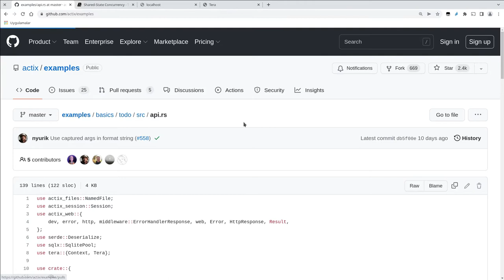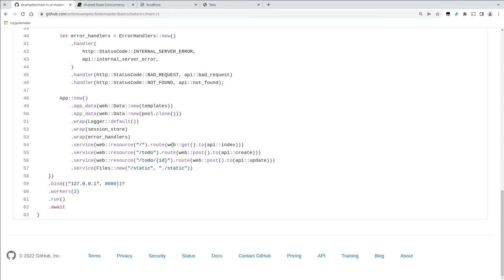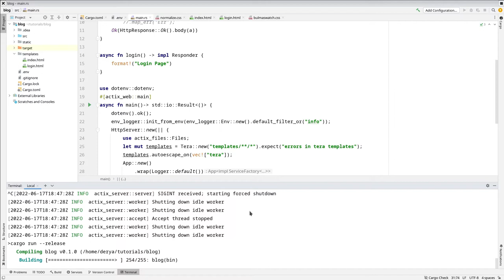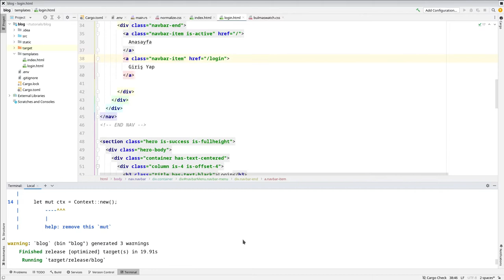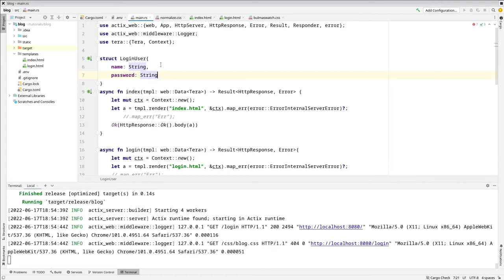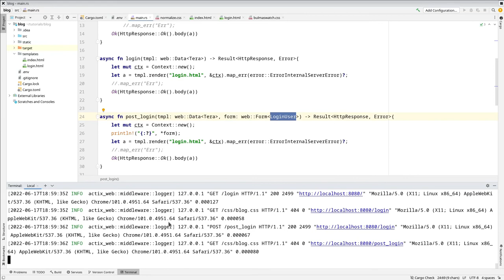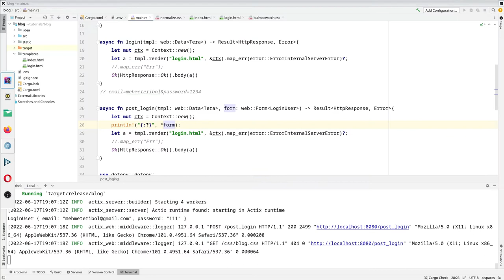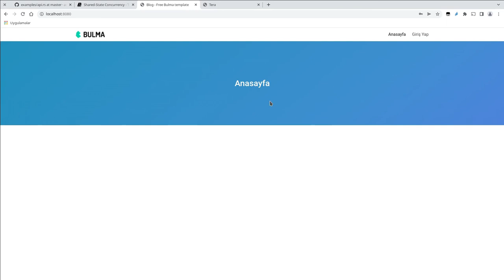Actix-Web ile Web Uygulaması Geliştirme - Form Gönderme/Alma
Nasıl niyeyse :)